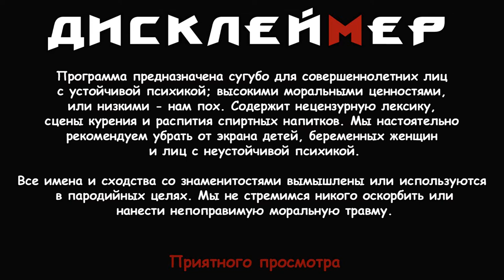Логан, молдавскя шаурма, бл#№ушник и немного Шурыгиной